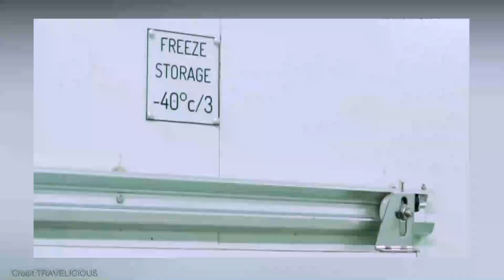How To Harvest 40 Million of Durian Fruit - Durian Farming 2023 !!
Hey there, fellow agricultural enthusiasts! Today, we're diving deep into the heart of modern Durian farming technology, bringing you an awe-inspiring spectacle that will leave you utterly amazed and hungering for more! Get ready to witness the most extraordinary harvest of 40 million succulent Durian fruits, like you've never seen before!
A vast expanse of lush green fields, teeming with life, and amidst it all, a groundbreaking farming revolution! With the perfect blend of agriculture technology and modern techniques, this futuristic Durian farm in 2023 is redefining what's possible in the world of agriculture.
From the moment you press play, prepare to be transported to the forefront of agriculture innovation. This is more than just farming; this is the future in motion! Witness the seamless synergy between man and machine, as state-of-the-art agricultural technology takes center stage. Think you've seen it all? Think again! These cutting-edge agriculture machines will leave you spellbound, revolutionizing the way we harvest!
Step into the realm of awe-inspiring Israel agriculture technology, where ingenuity meets sustainability. We'll take you on an adventure through the mind-boggling world of modern agricultural technology in 2023, where advanced methods yield unprecedented results.

00:00 -Thailand's Durian fruit farming and harvesting